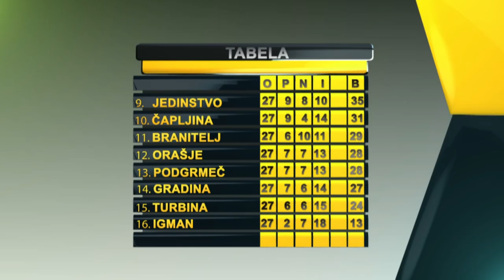1LFBiH 27 KOLO 2014 2015